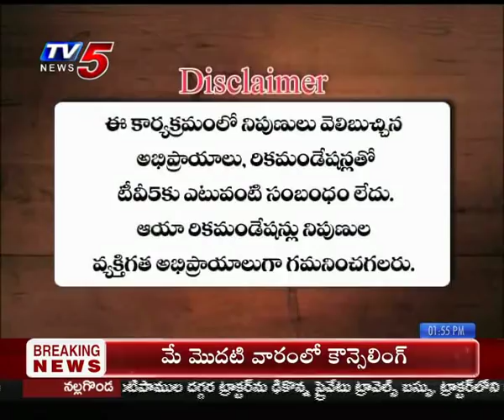26th April 2019 TV5 News Smart Investor